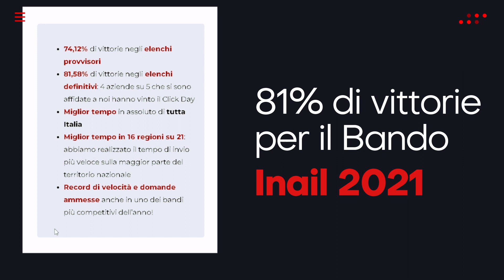ClickDay.it: chi sono i Cliccatori più Veloci d’Italia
Sei un consulente di finanza agevolata o un’azienda e cerchi un modo per ottenere i fondi dai bandi con click day?
Per avere qualche speranza hai bisogno dei cliccatori più veloci d’Italia con il record di vittorie anche nei bandi più difficili!

👉Vuoi diventare un cliccatore professionista? Scopri come